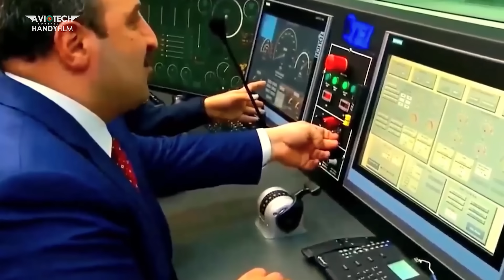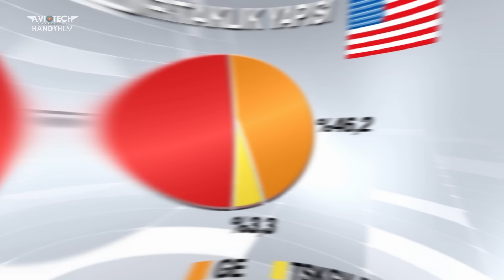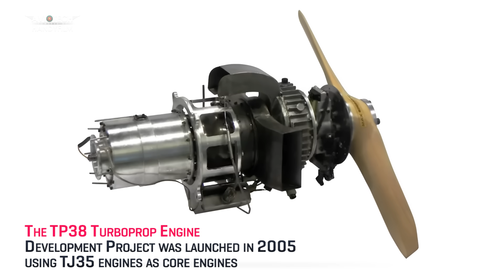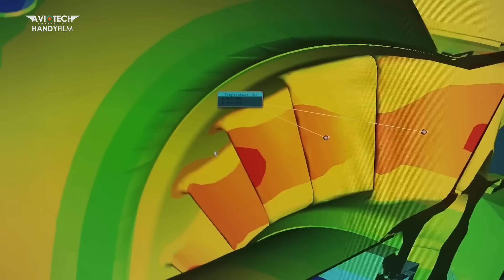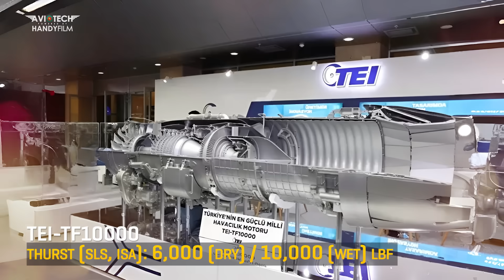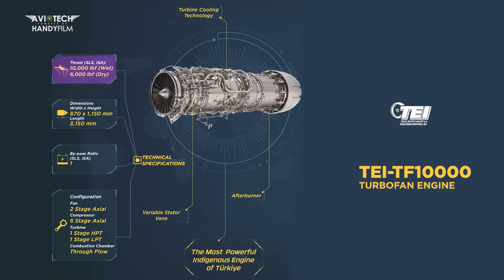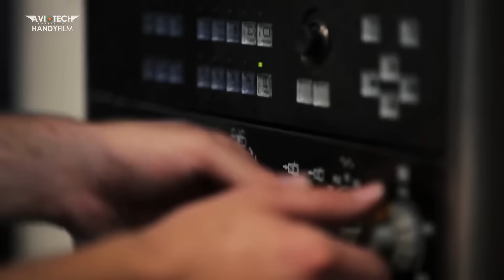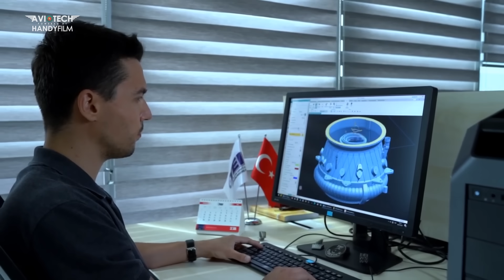তুরস্কের নিজস্ব বিমান ইঞ্জিন তৈরির সাফল্য | Turkish Aircraft Engine Manufacturing Success | AvioTech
The most difficult product to produce in the world is high-power engines. By high-power engines, we mean jet and passenger plane engines and those that power land, sea and air vehicles with a minimum of 1,000 horsepower. To be more specific, an F-16 engine, a Boeing 737 engine or a Howitzer engine all use 1,000 horsepower.
Türkiye is working relentlessly to produce such difficult-to-produce and state-of-the-art engines. So, what has the Turkish defense industry done so far in engine production?